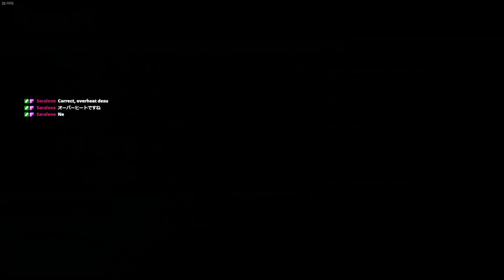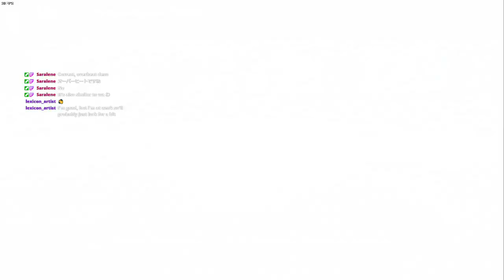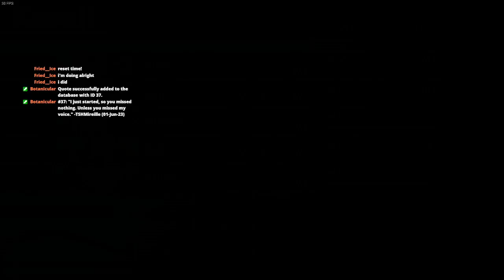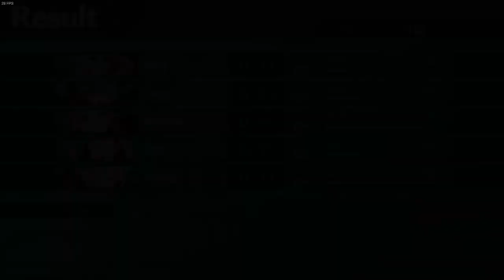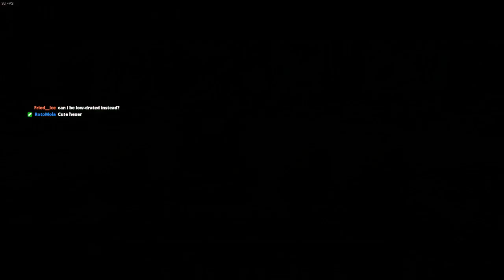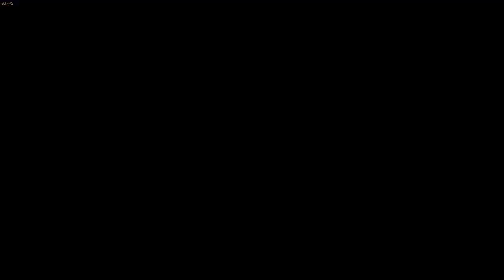Etrian Odyssey HD - Stream 2